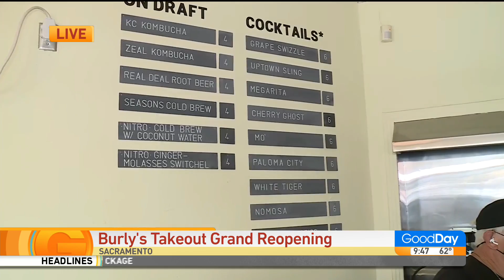Burly's Takeout Grand Reopening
What was known as Burly Beverages is expanding and now known as Burly's Takeout.  Julissa Ortiz is in Sacramento checking out what's new on their menu!